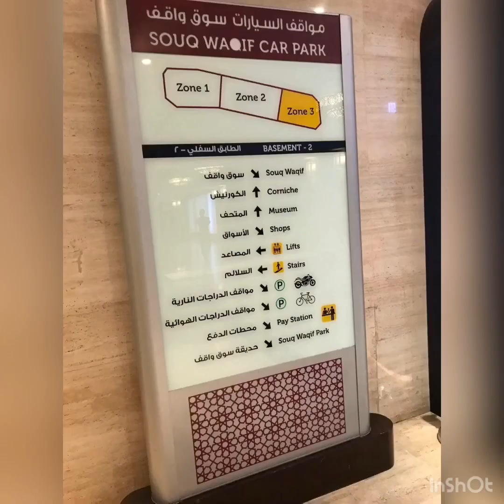Doha Qatar @Souq Waqif and chornice off day relaxing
awesome place to have relaxing and spend quality time 😊
chornice souq waqif